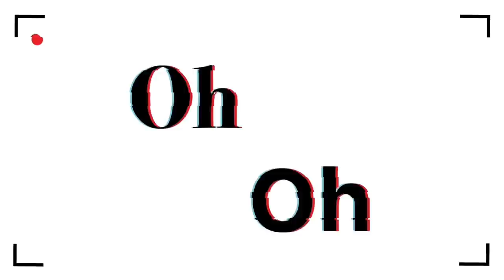Fejmiči - #159 - Jan Cvitkovič: "Brez odvečnega duhovičenja, fanta!"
Motitelja:
-Gašper Bergant